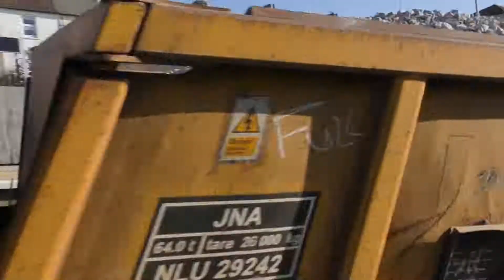66755 Passes Northfleet With A 5 Tone 27/2/2021